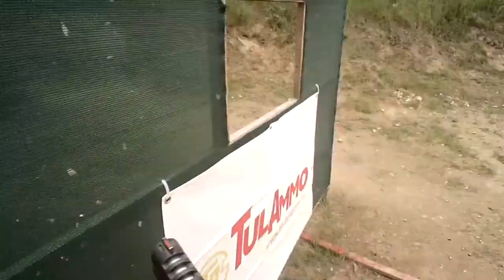Pierre MARTIN PRIVAT CZ EURO 2014 stage 15